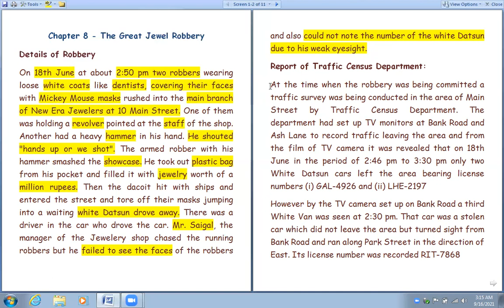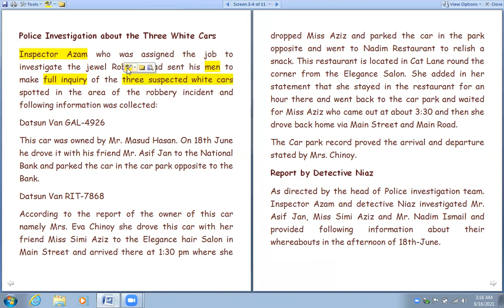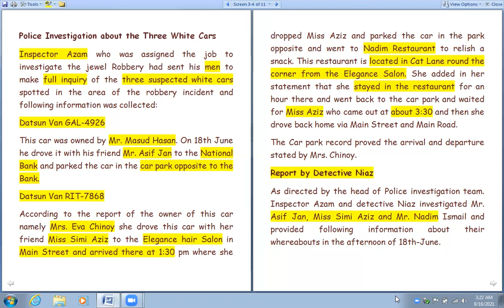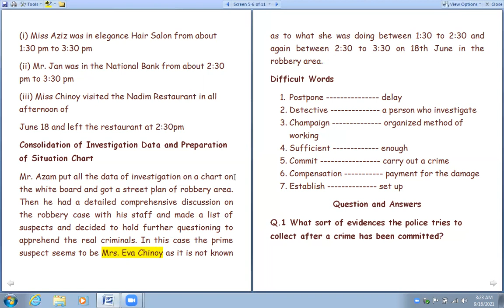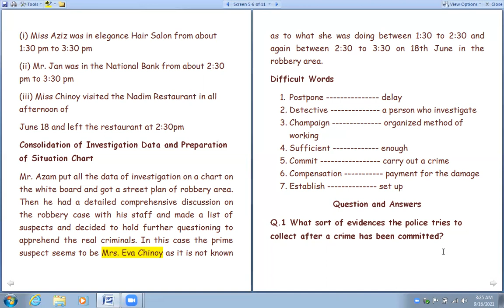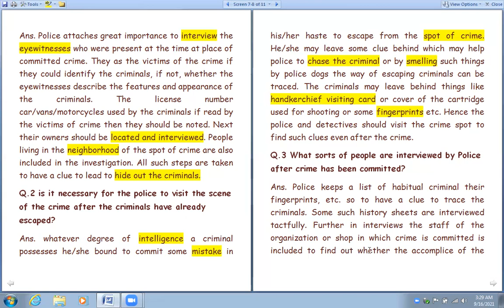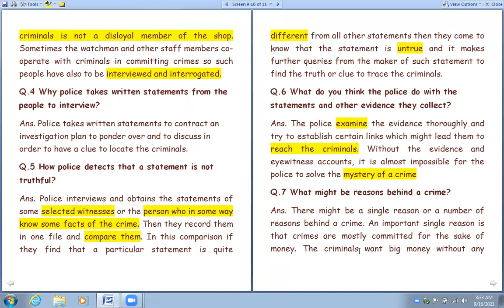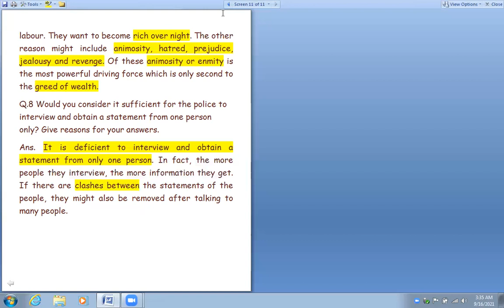The Great Jewel Robbery || Unit 8 || Summary and Question answers || English for undergraduates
Lucy Gray (soon we will upload this lecture)
Ghazal by Shaikh Ayaz (soon we will upload this lecture)